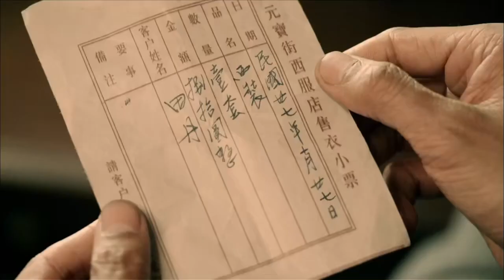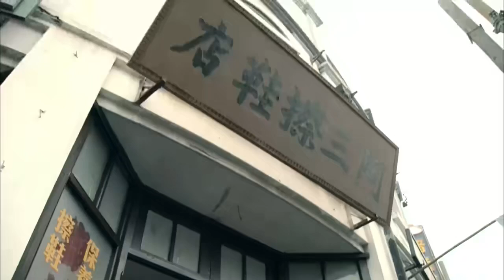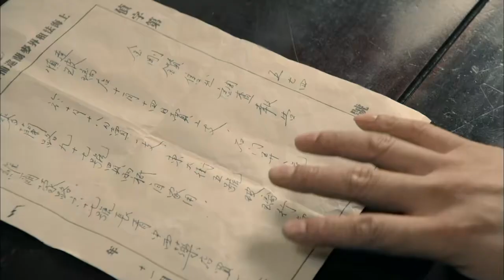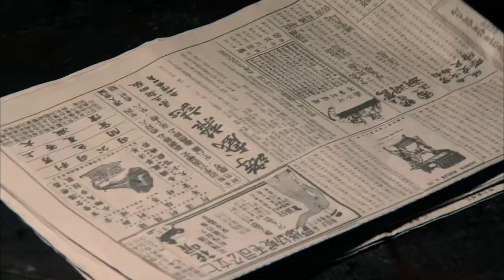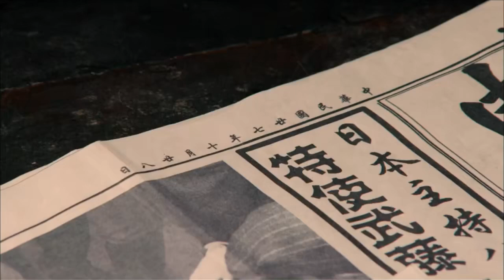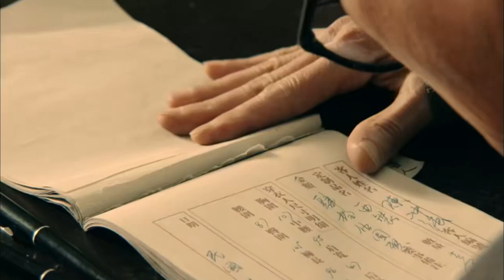【精選諜戰劇】暗影1937 第34集：軍統女特工利用潛伏特務，幾乎壹舉擊破我黨地下組織，頂級特工臨危受命，力挽狂瀾！